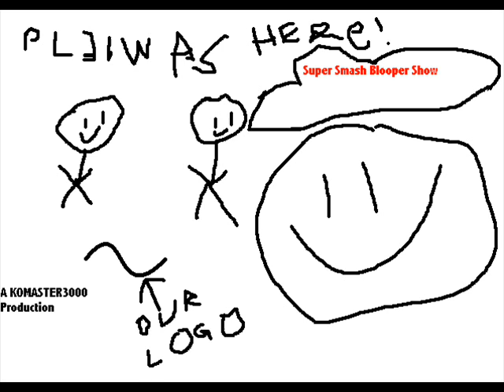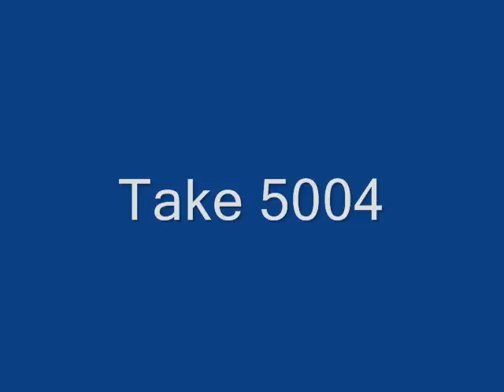Super Smash Blooper Show Episode 1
Our first Ep.